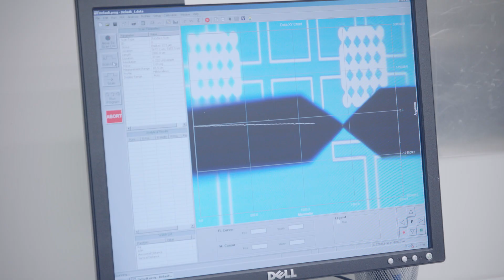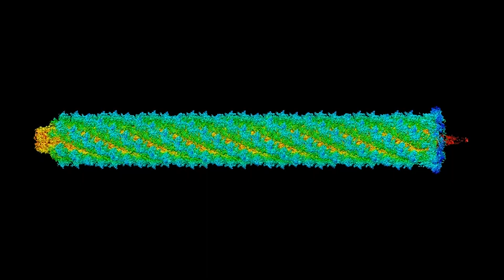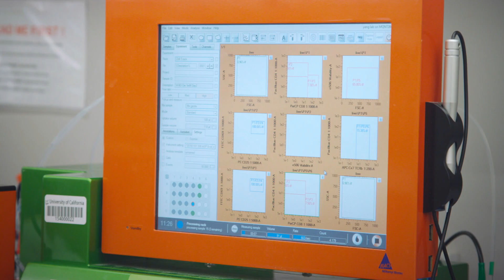CNSI Technology Centers - Meeting the challenges posed to us in the 21st century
The CNSI Technology Centers provide unrestricted access to fully integrated R&D infrastructure, professional support and collaborative research opportunities in the fabrication, characterization and screening of nanomaterials, systems, and devices. Directed by a group of leading scientists, the Centers develop technologies that promote discovery through direct grant support, user proposals and industrial partnerships. Access to these facilities is available 24 hours a day, 365 days a year for students, postdocs, staff, faculty and industrial scientists.